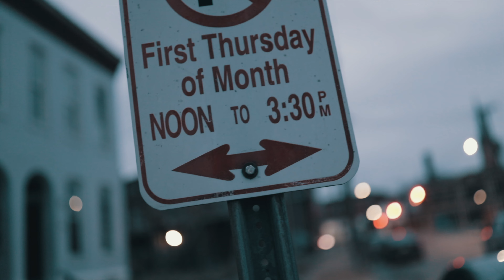Head - Being Poor (Official Music Video)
This Video describes MY LIFE, and shows why I'm the MAN i am Today.
song on ALL PLATFORMS. iTunes, Spotify, Soundcloud, AppleMusic, ETC support if you like/love the song, Feel me, or just not a hater.